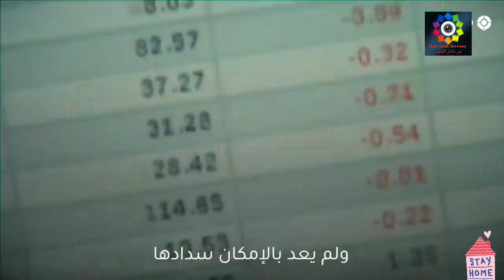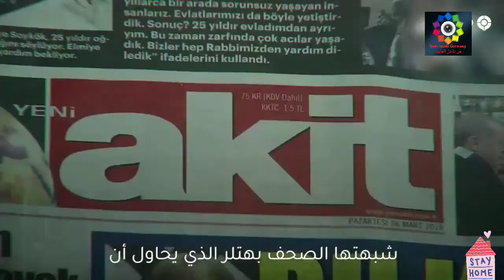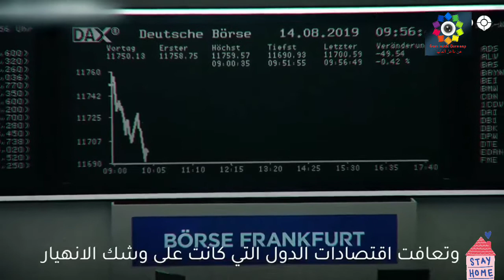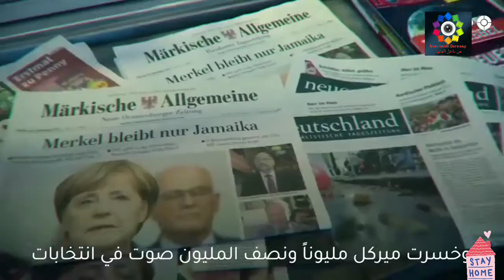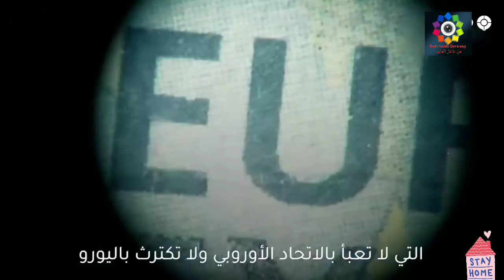من هيه انجيلا ميركل. تعرفو معنا|Angela Merkel